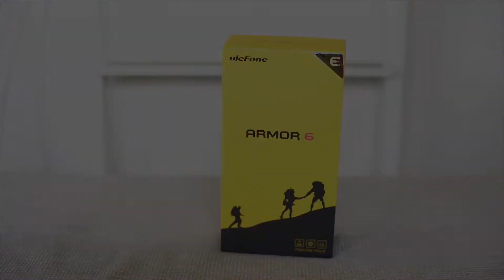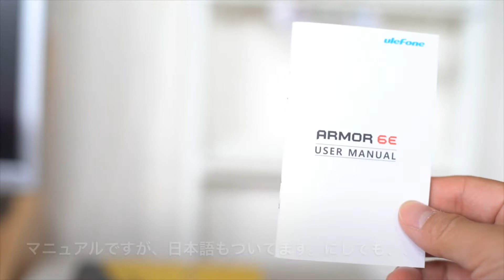画面でクルミを粉砕する最強スマホ「ARMOR6」を買いました。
「軍用スマホ」と呼ばれる超頑丈スマホARMOR6を買いました！
車で踏まれたり、ディスプレイでクルミを割ったり、フライパンで煮込まれたり、、、面白半分で買ったんですが、造りも触ってみたパフォーマンスもめちゃくちゃ良かったです。
Antutuベンチで13万オーバー、日本で4Gバンド使えるし、バッテリーはiPhoneのほぼ2倍の5000mAh、さらにmicroSDも使えます。
キャンプだとか海にも持っていけるし、、
スマホ版G-Shockだなぁ。

Bangoodでキャンペーンになっています。